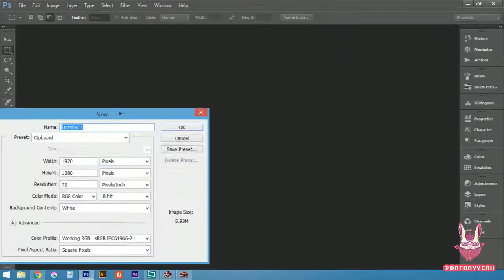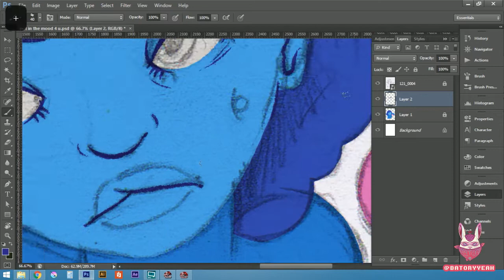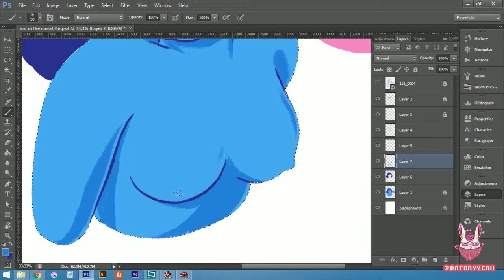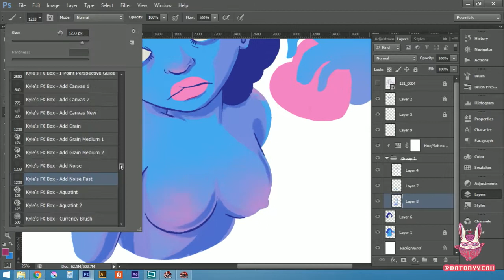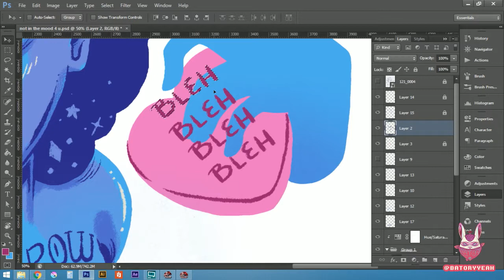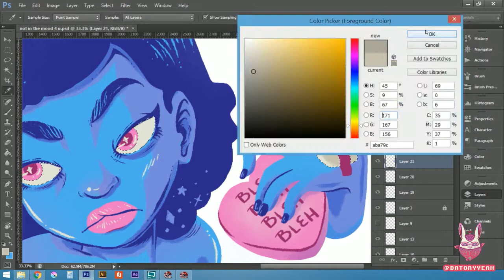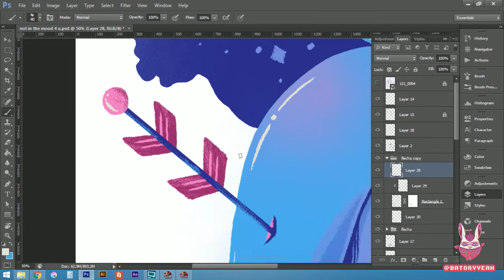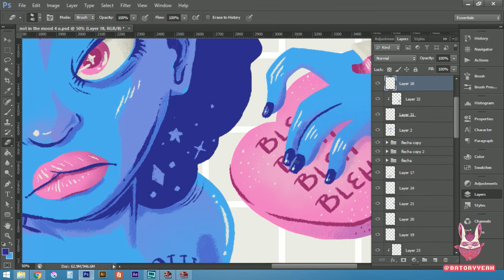Draw With Me #10 Not in the Mood 4 U ~ Illustration Time Lapse, Color Process | Batóry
. k11, guys! Batóry here :) .

Today i have a new process/time lapse video. Again it's a digital illustration, done with a Cintiq tablet + brushes by Kyle T. Webster + using photopshop.

*If you'd like to support, please lleave a comment or share the video!!!*

INFO

Intro / outro track by me :)